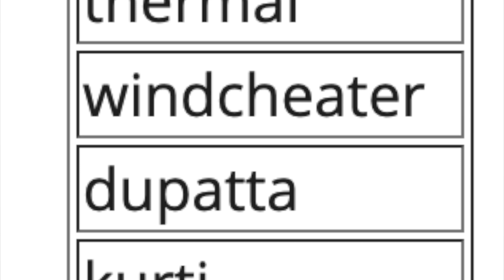Flipkart Sellers Can Sell These Products To Increase Sales & Profit Margin | Online Business Idea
Whatsapp No For Training Details : 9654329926

Doston.. iss video mein maine flipkart par sell karne ke liye kuch products recommend kiye hai jisse sellers ko sales bhi acchi aayegi aur unka profit bhi badh jayega.,